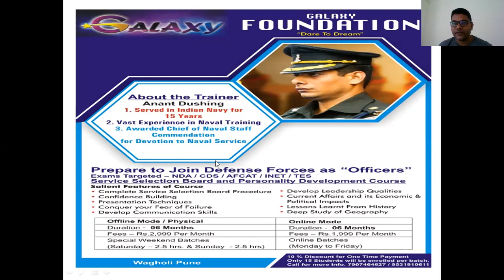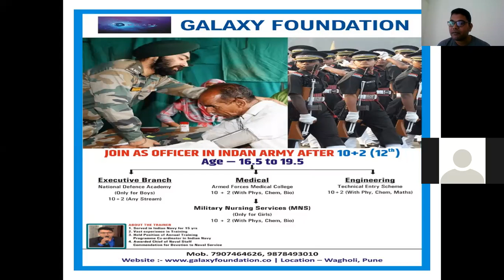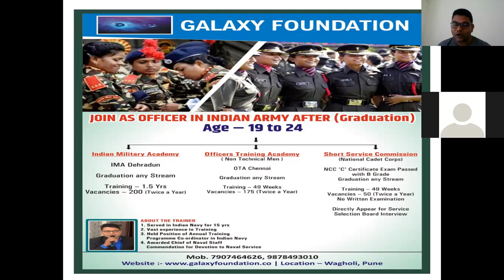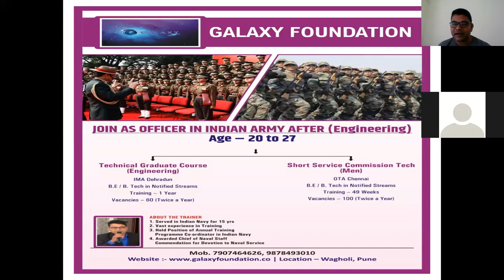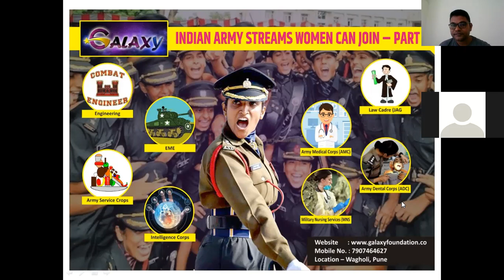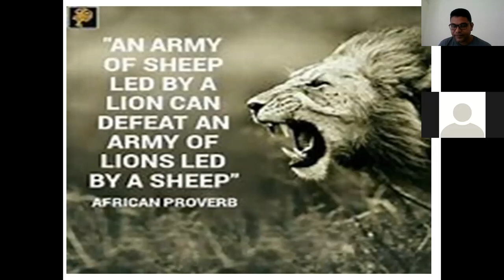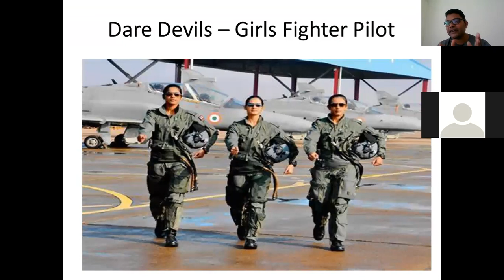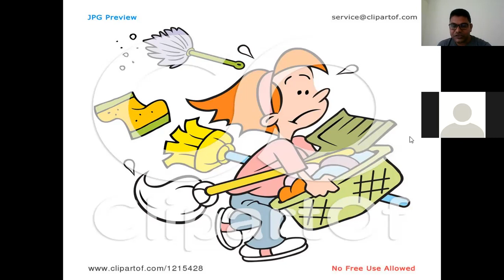Join Defence Forces as Officers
Preparation for NDA / CDS / AFCAT / INET / TES